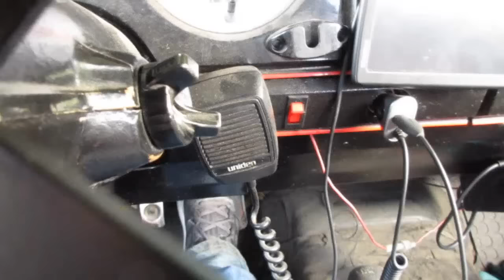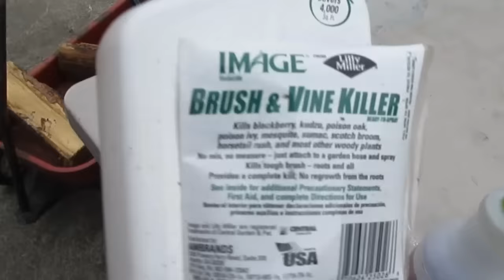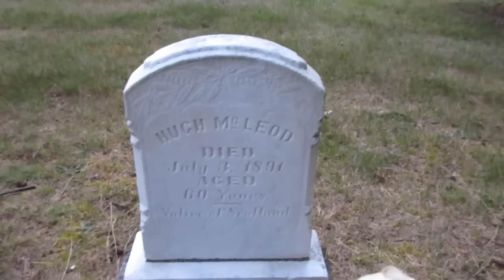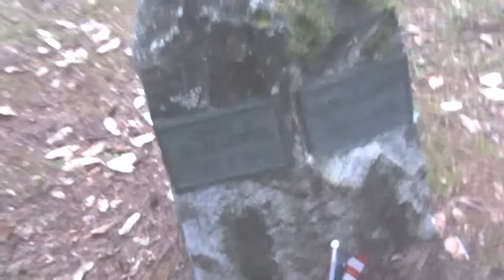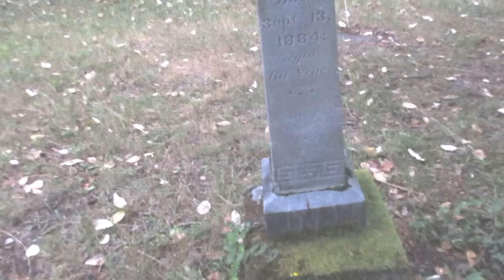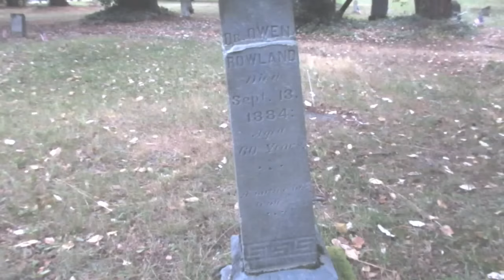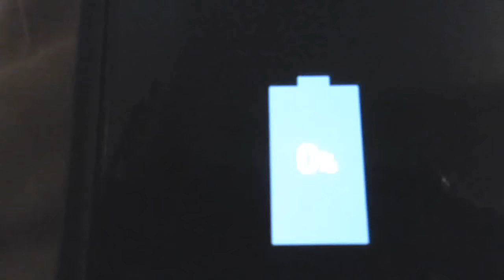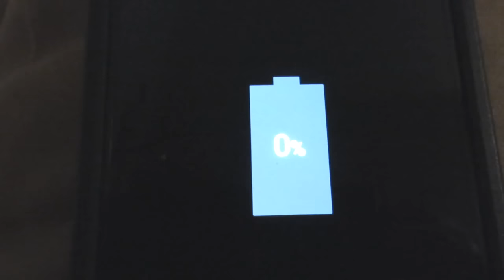Real Grave Robbery???!! [Day 2079 - 07.10.16]